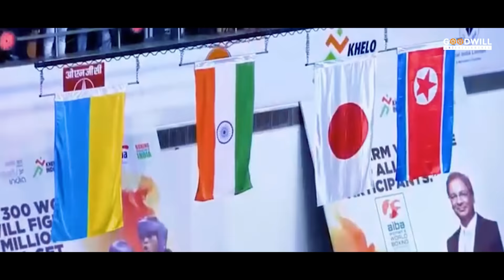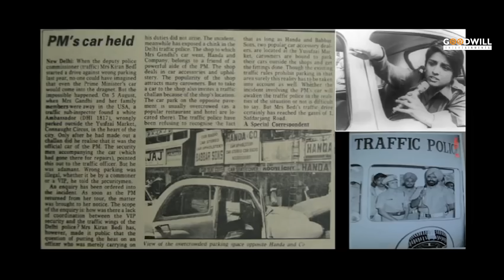Sarvasthree Swanthantryam | S.G.J | Ranjith Jayaraman | Sreenesh L Prabhu | Suresh Narayanan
Song: Sarvasthree Swanthantryam

Album:S.G.J
SURYA. GAANA.JWAALA
 (The Women Power Anthem)

Produced by: S Square Entertainments

Lyrics : Suresh Narayanan

Gibberish/Punchline & Music Composer:
Sreenesh L Prabhu

Singer: Ranjith Jayaraman

Backing vocal: Vineeth Aesthappan

Video Credits:
Videography & Direction:
Ragesh Ramachandran Karumaadi
Studio indoor visuals:  Roger V Benny

Editing DI & grading :
OZWO Film factory

Music Production Mixing & Mastering : Vineeth Esthaphan Audio Matrix Studios
Engineers:
Roger V Benny
Yadhu Krishnan

Poster design :
Vineeth Venugopal (V Designs )

|| ANTI-PIRACY WARNING ||